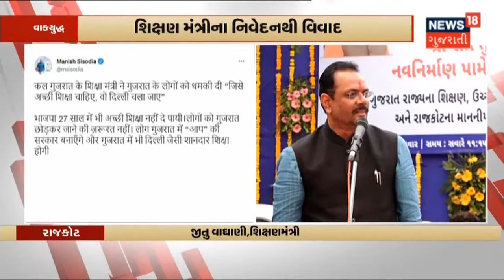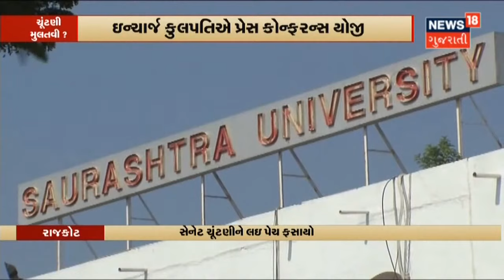Gujarat માં AAP ની સરકાર બનશે : Manish Sisodiya|Kunvarji Bavadiya નો Audio Viral થયો|News18 Gujarati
- Manish Sisodiya એ Tweet કરીને કહ્યું કે કોઈએ Gujarat છોડીને જવાની જરૂર નથી, Gujarat  માં AAP ની સરકાર બનશે. Gujarat માં પણ Delhi જેવું ઉચ્ચ શિક્ષણ મળશે.
- Kunvarji Bavadiya નો Audio Viral થયો જેમાં તેઓમ પંચાયતના સદસ્યને ધમકી આપી છે કે પૈસા માંગી RTI કરશો ખાવાનો વારો આવશે.
- Koli Samaj ના નેતા Devji Fatepara એ યોજી Surendranagar માં બેઠક